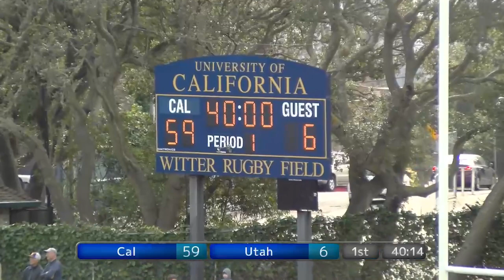Cal v Utah Feb 18, 2023